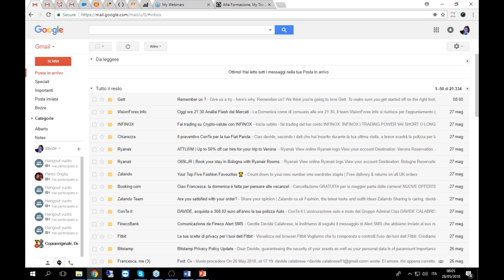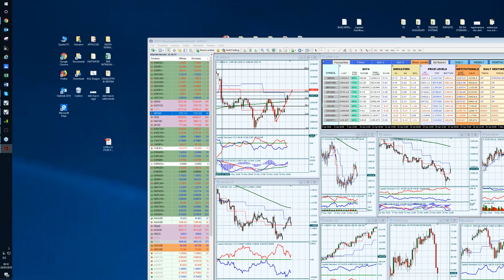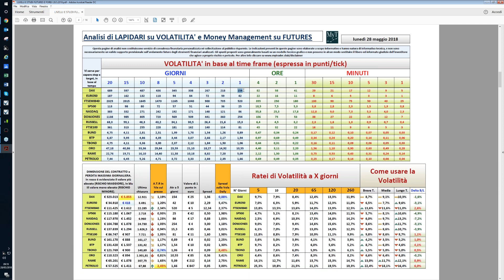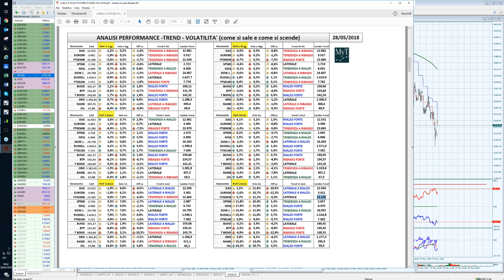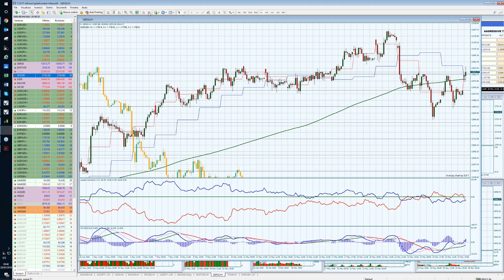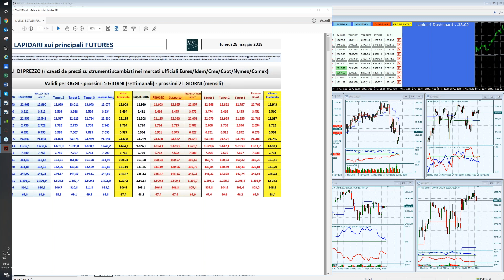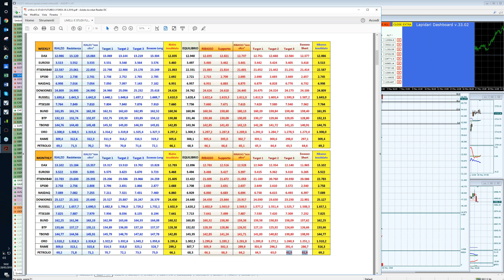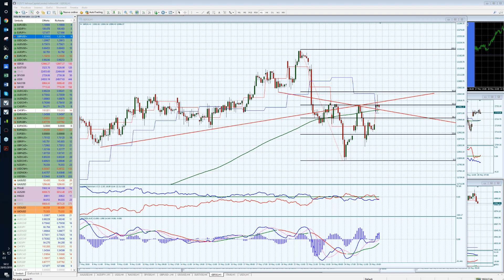28/5/2018 Webinar per Infinox.Crisi italiana: che fare?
Crisi di Governo: quali prospettive per la borsa italiana e per i mercati globali in questa settimana?